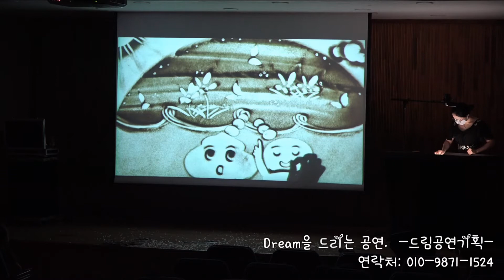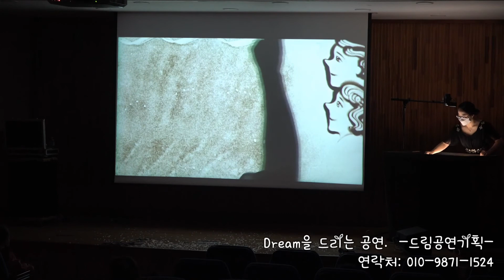대전 문화 예술 행사 샌드아트 공연 영상 유치원 관람